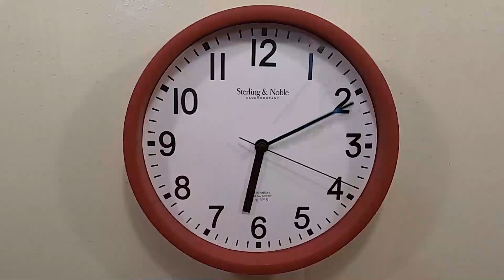Republic, Missouri Fire Department - Change Your Clocks, Change Your Batteries